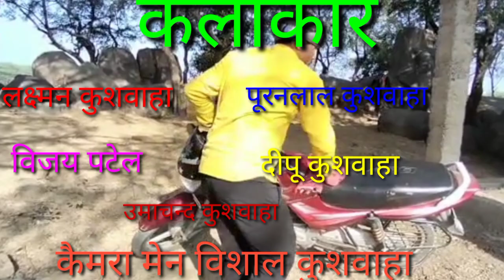चाचा भतीजा chacha bhatija chacha bhatija comedy bundeli comedy baap beta comedy new video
चाचा भतीजा कामेडी पसंद आये तो बिडिओ को लाईक शेयर करे और चैनल को सब्सक्राइब करें कामेंट जरूर करें धन्यवाद कलाकार लक्ष्मन कुशवाहा विजय पटेल दीपू कुशवाहा पूरन कुशवाहा उमाचन्द कुशवाहा